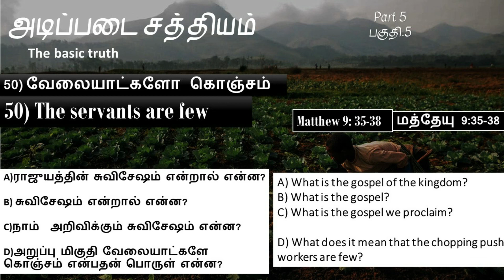வேலையாட்களோ கொஞ்சம். பகுதி....5